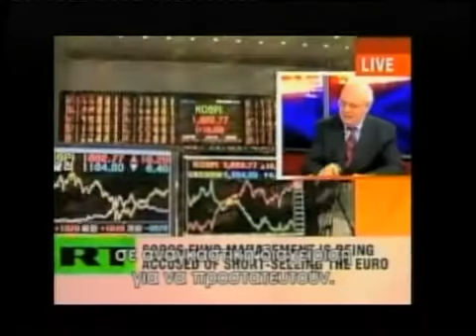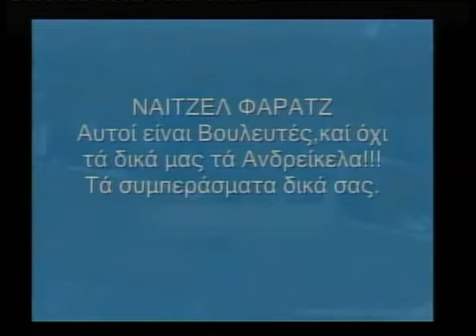Αεναον 30-09-11 Α' Μερος-00